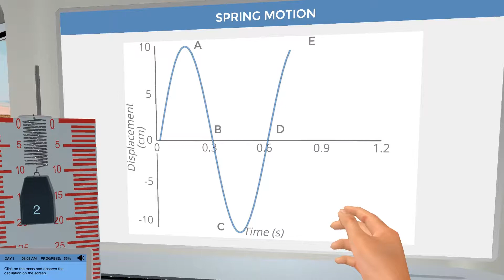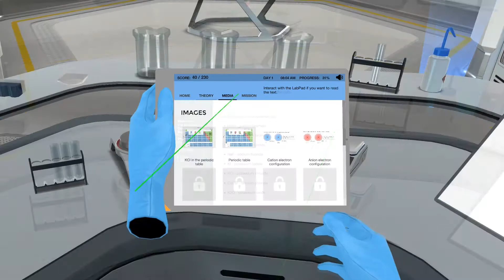How To: Labster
Here's a quick tutorial on how to use Labster on zSpace!

Labster provides access to problem-based lab experiments in biology, chemistry, physics, and engineering. Students work at their own pace to complete the experiences in the zSpace virtual learning environment. Labster’s content has been specifically designed to compliment the STEM curriculum and, together with zSpace, helps students gain a deeper understanding of complex scientific concepts.